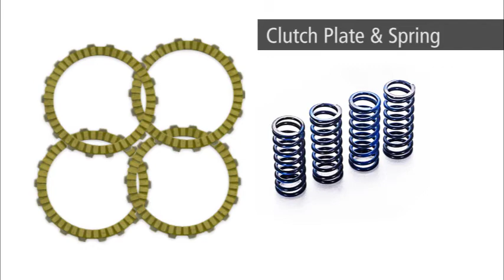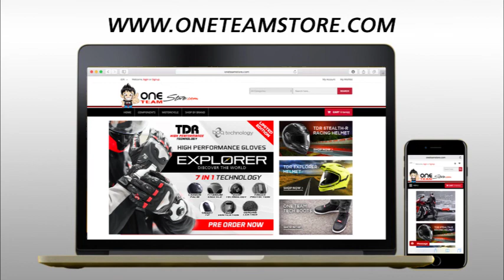4 Complete Solutions from TDR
TDR High Performance Technology officially launch "4 Complete Solutions" in Power, Handling, Style & Maintenance.

POWER: Engine Systems - Electrical Systems - Clutch Transmission & CVT Systems - Induction & Exhaust Systems.
HANDLING: Suspension systems - Wheel Systems - Brake Systems
STYLE: Body Systems - Riding Gears
MAINTENANCE: Lubricants - Tools & Equipment.

4 Complete Solutions by TDR available at all One Team Network and online on oneteamstore.com.